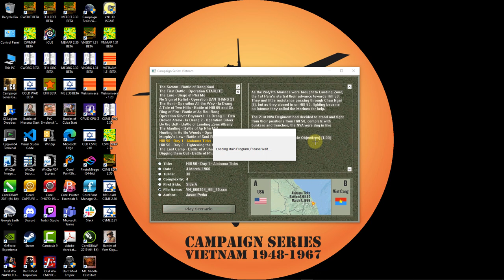Campaign Series Vietnam - Alabama Tics - Part 1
Well then, here I go trying to do something fancy and it blows up in my face. Completely and horribly. Here are some good examples about how NOT to attack a well defended position, especially against regular NVA troops, with ARVN troops. I was thinking that my flanking move would save the ARVN some casualties instead of a frontal assault against some hills. Silly me.